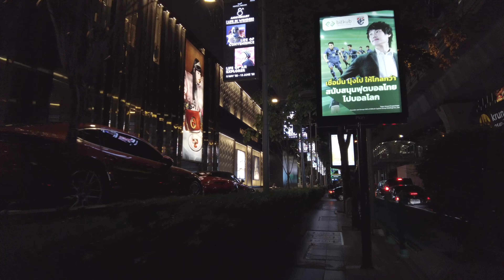[4K] Long Walk From Chit Lom To Asoke Sukhumvit Road Nightlife P.1 Bangkok Thailand (20th May 2022)